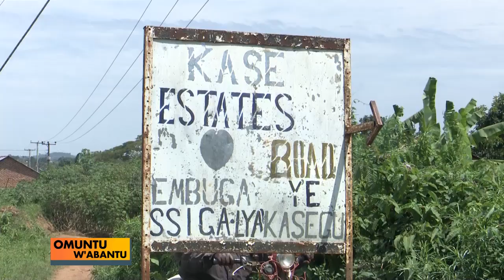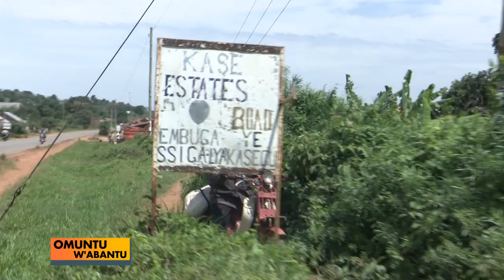OMUNTU W'ABANTU :Freda Nanziri Kase Mubanda.Yaliko Omubaka omukyala owa Masaka A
Freda Nanziri Kase Mubanda.Yaliko Omubaka omukyala owa Masaka

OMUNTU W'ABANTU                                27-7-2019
ROBINAH MWARUKA